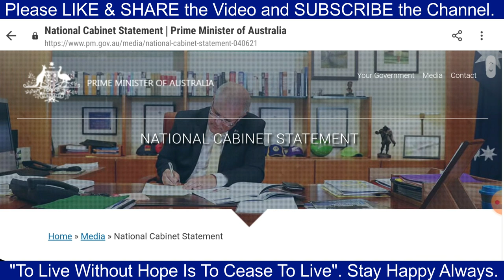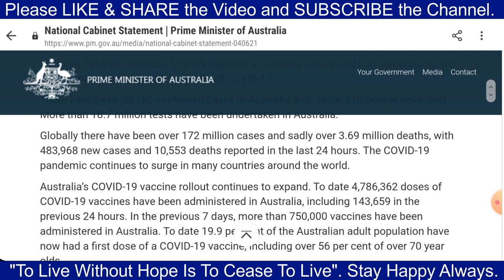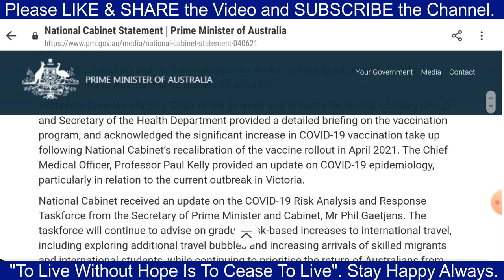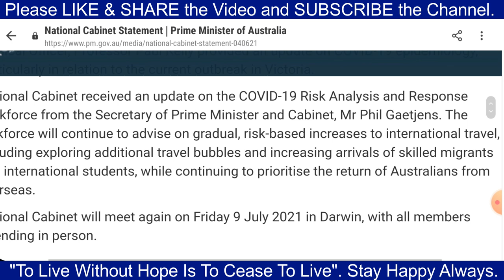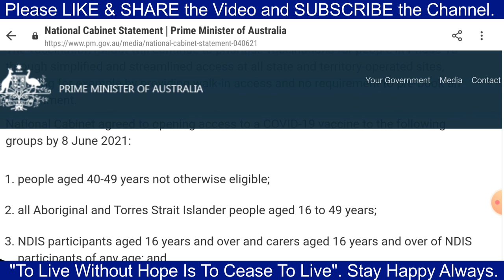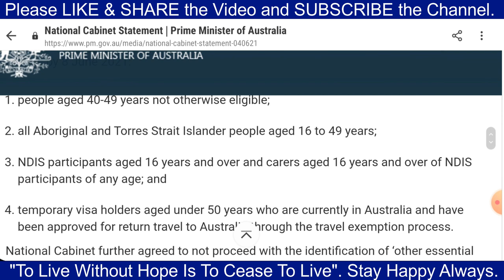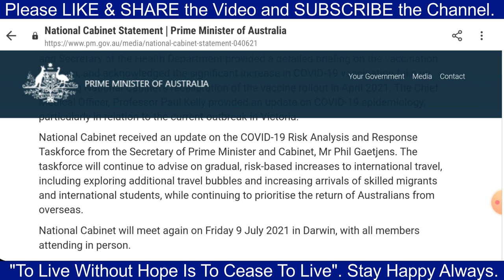Updates from National Cabinet Meeting 04.06.2021 || Australian Border Opening for International Stu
Australian Border Opening for International Students 2021, Australian Borders Updates for Fellow International Students.

[ Hi, my name is Ishtiaq Ahmad Khan and I'm PhD enrolled student at Swinburne University of Technology, Australia. Friends, as we are unable to get back to Australia, let us be together on this channel and strive towards positive end ].